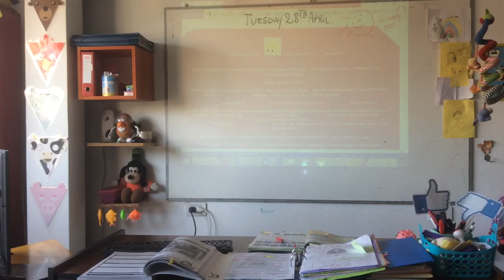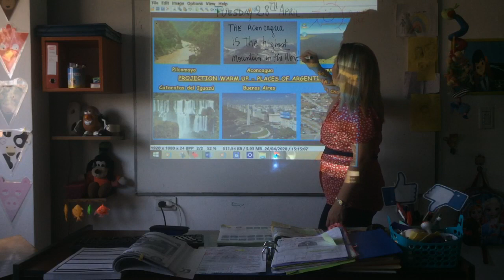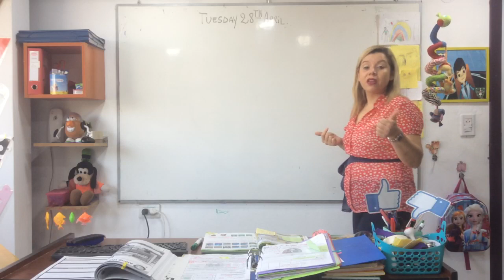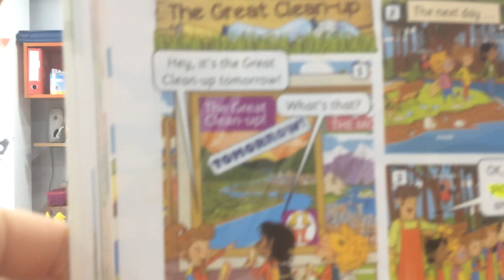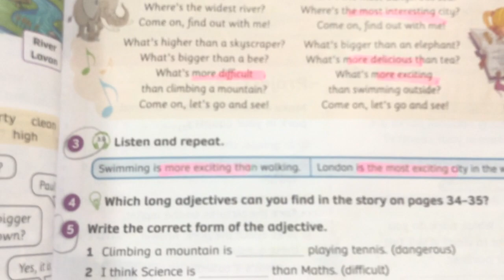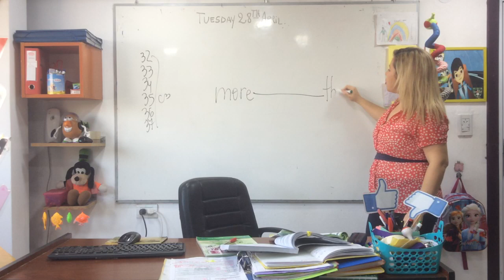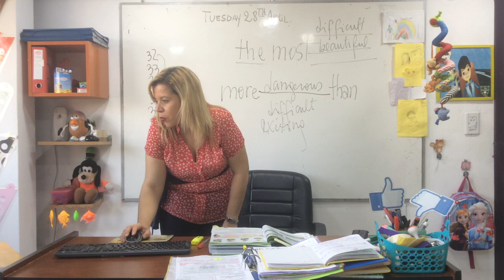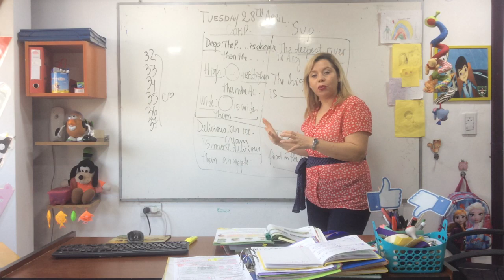VIDEO CLASE 28-04-20 3RD GRADE